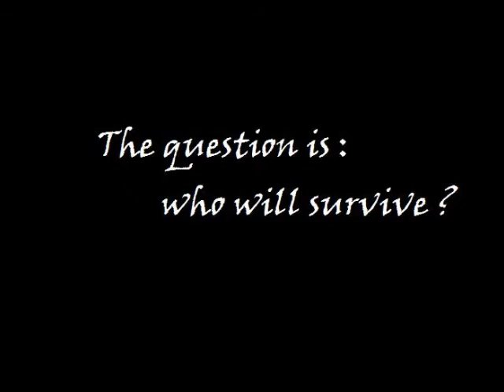The lovely rabbit slaughter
A personal creation about a book I wrote

Extract from :
The Covenant, The Messengers, A Nightmare on Elm Street, Friday the 13rd, Dark island, Harper's island, Paranoïa, The life before her eyes, Skins and Vertige